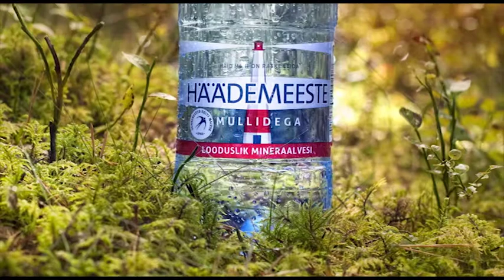Häädemeeste looduslik mineraalvesi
Agentuur: RAKETT
Teostus: Kliff ja Klaus / Icon Studios